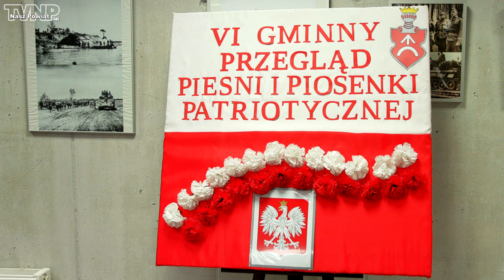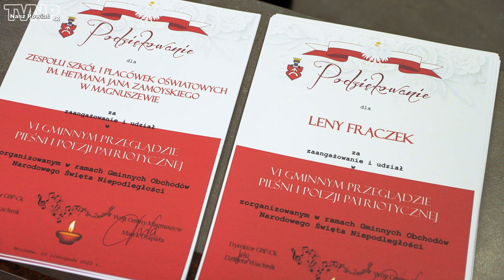Patriotyczny Mniszew (TVNP 2022.11.16)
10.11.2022 roku w Mniszewie odbył się VI Przegląd Pieśni, Piosenki i Poezji Patriotycznej.